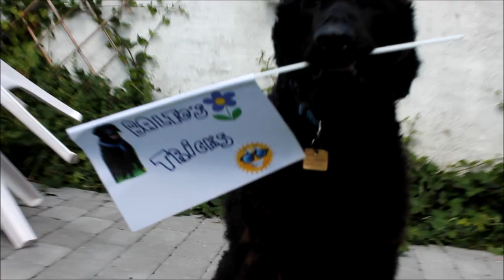Balto's awesome tricks